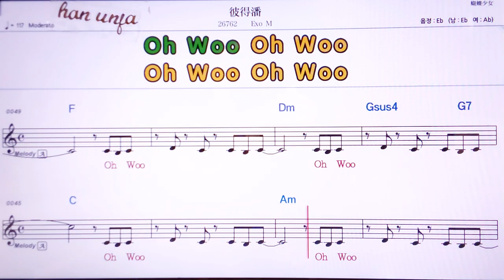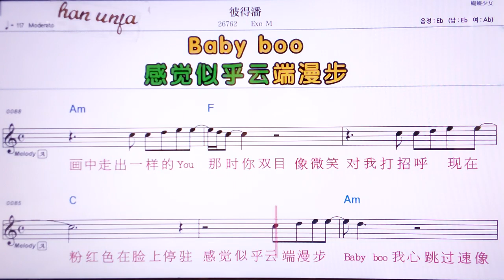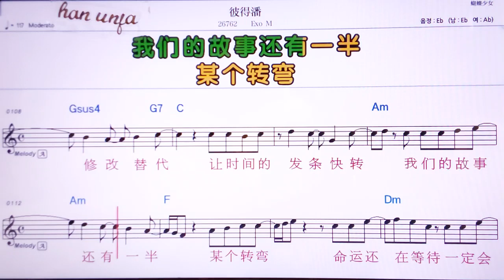💖 비터판/EXO M 👍MR,노래방, 악보, 코드,Karaoke With Sheet Music